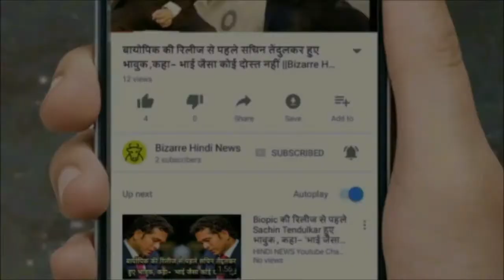पार्टी में सिर्फ 300 रुपए का टॉप पहनकर पहुंची दीपिका, एक फिल्म के लेती हैं 12 करोड़ रुपए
These days, Deepika Padukone is in the discussion about her upcoming movie 'Padmavati'. A few days ago, the movie's Ghoomar Song has been released. The audience liked this song and Deepika's look. Recently, Deepika was spotted at the Halloween party of Gauri Khan.

Many celebrities participated in this party but Deepika got a lot of headlines because of her dress. In the party, Deepika came wearing a shimmery stylish pants and spikey. Deepika looked very beautiful in this dress.

But Deepika has already played the same dress. Earlier, he wore this dress in Shahid Kapoor's Pre Birthday party. Due to this, Deepika disappointed fashion police. Deepika's spikedi top price is just 300 rupees.

At the same time, their golden pants cost around 46 thousand rupees. Shahid's birthday had not taken much time so people remembered this dress of Deepika. At that time, Deepika had also taken a sling bag from Gucci Sylvie mini.

The cost of this bag was about Rs.1,12,000. Deepika's black Christian Louboutin Heels was worth Rs 38 thousand. For that party, Deepika had spent about two lakh rupees.

Deepika could have done this modification even slightly. But they repeat till the top and sandals. Repeat Bollywood's highest-grossing actresses, such a hope was not his fancy.